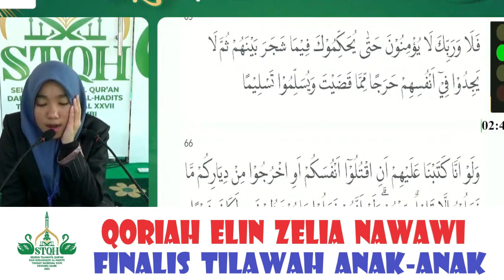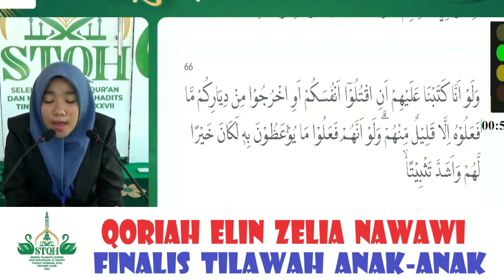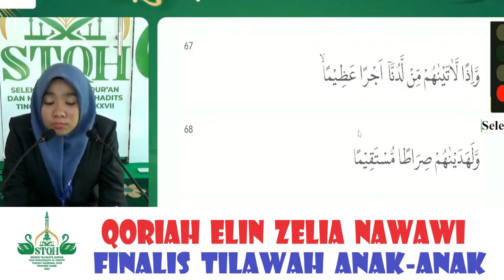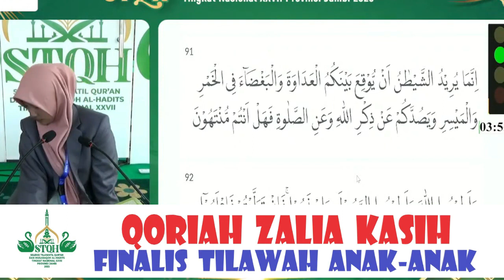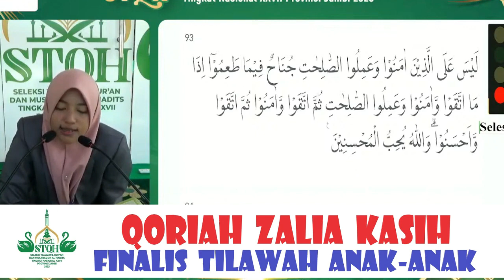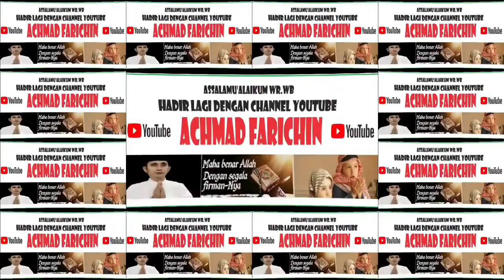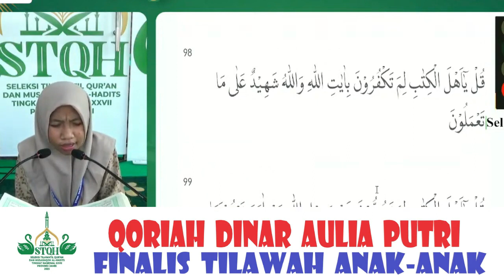JUARA 1, 2, DAN 3 TILAWAH ANAK-ANAK PUTRI // STQH NASIONAL XXVII DI JAMBI TAHUN 2023